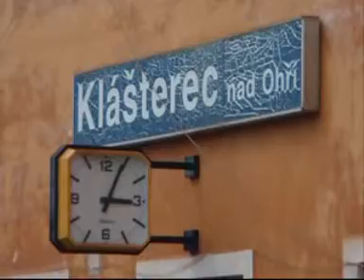Klášterec nad Ohří, příjezd osobního vlaku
Osobní vlak č. 7015, jedoucí z Karlových Varů, přijíždí do železniční stanice Klášterec nad Ohří, na 1. kolej od staniční budovy. Vlak v Klášterci jízdu končí.
Hnacím vozidlem je lokomotiva "plecháč" 242.207.